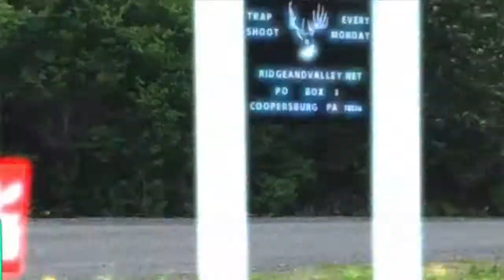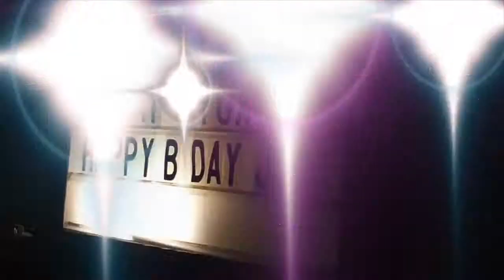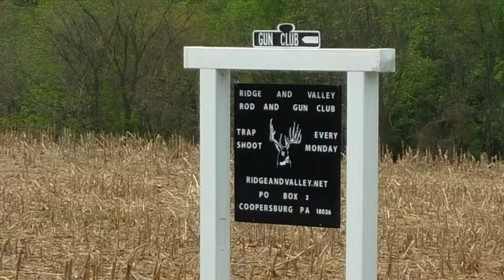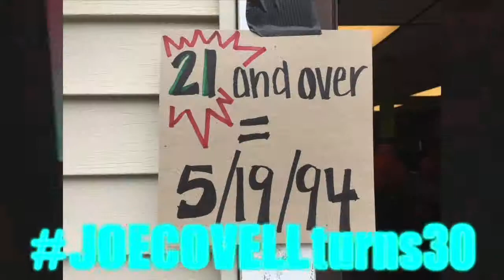Drug Free Mondays (DFM)- Live @ JOECOVELLturns30- Whole Set- 5/9/15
We will be releasing many videos within the next few days or so, maybe longer. Some long and some short, and eventually best of reels! There's just so much content. On 5/9/15 the world celebrated in observance of Crom Father Joe Covell's 30th Bday (5/19/19).

Here is a whole setter... DRUG FREE MONDAYS (DFM) during JOECOVELLturns30 right at the Ridge and Valley Rod and Gun Club in Coopersburg, PA). enjoy!